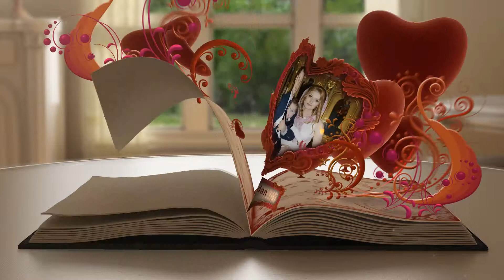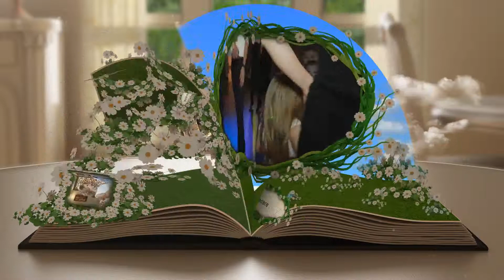Servicii Video-Foto-Moldova. Tel: 0-68932016